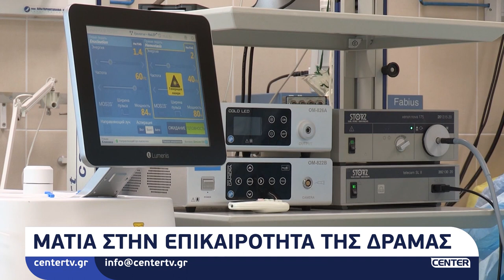Ματιά στην επιακαιρότητα της Δράμας